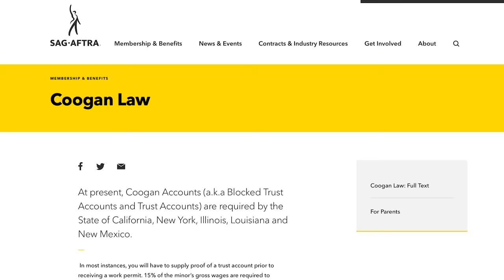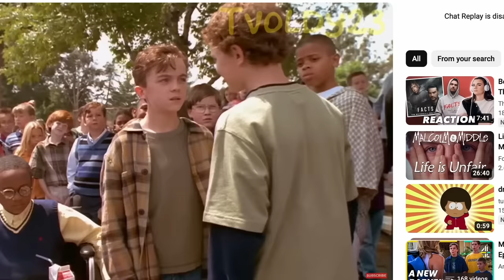Frankie Muniz on Going Broke | Malcolm In The Middle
Here are my comments on Frankie Muniz DID NOT Lose His Memory | Wild Ride! Clips - Enjoy! | Add me on Instagram and Snapchat: GPStephan

My ENTIRE Camera and Recording Equipment: